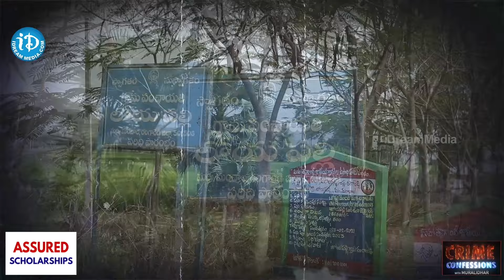EX Maoist Anuradha Exclusive Interview | Crime Confessions With Muralidhar | iDream News